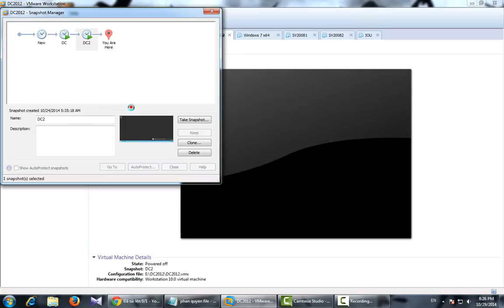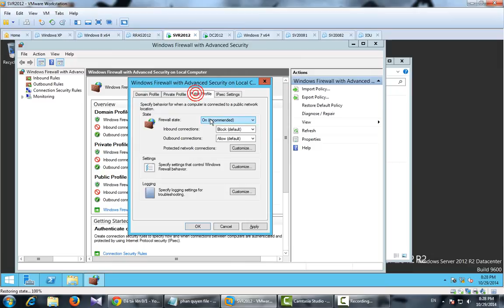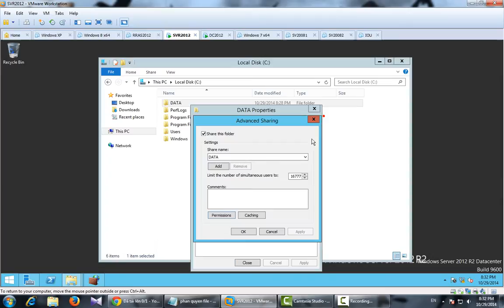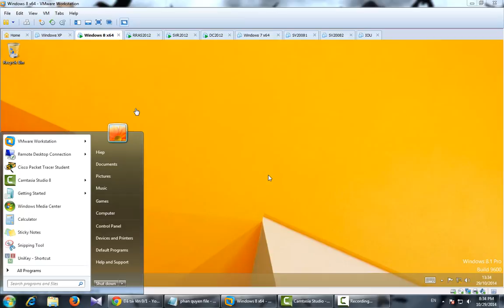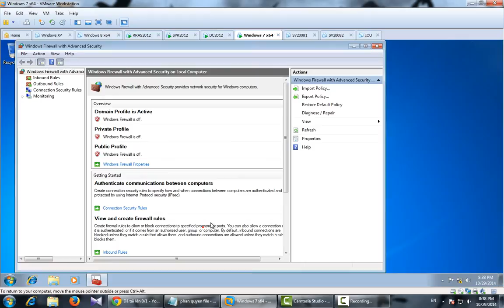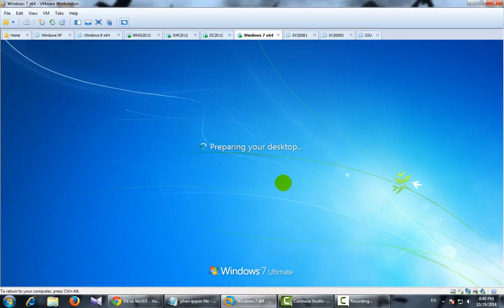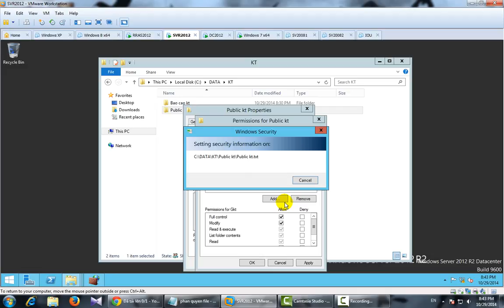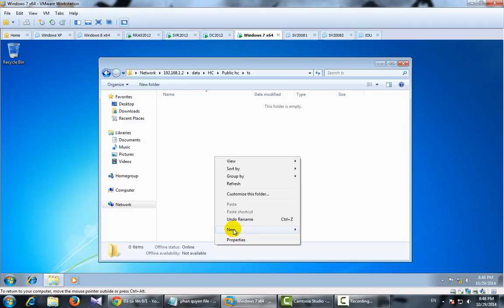Phân quyền Folder trên Windows Server 2012 R2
Phan quyen file
- May chu DC           : 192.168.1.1 quan ly User, tao 2 OU HC,KT va user cho 2 OU nay.
- May chua du lieu SVR : 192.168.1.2   Tao folder DATA
- May nguoi dung RRAS  : 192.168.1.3   may phong ke toan
- May nguoi dung win7  : 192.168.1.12  may phong hanh chinh
Tat ca cac may off Firewall
- Tren may SVR tao ra folder DATA chua 2 folder : HC,KT. Share forder tat ca nhan vien deu
    co quyen truy cap.
  + Trong folder HC : Tao 2 folder Bao cao hc, Public hc.
  + Trong folder KT : Tao 2 folder Bao cao kt, Public kt.
  + Nhan vien cua phong ban nao thi chi duoc phep vao folder cua phong ban do, folder bao cao
    chi duoc quyen xem, folder Public duoc quyen full.